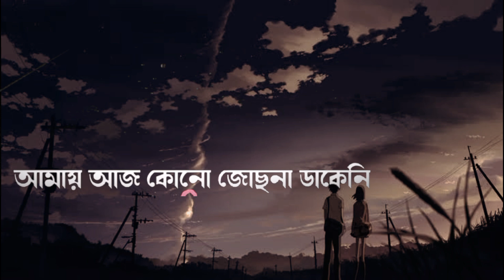Mayabee [ Lo-Fi & Lyrics] | মায়াবী | Lyrical Video | SaYeK LyRicS ShoP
🎧Use Headphone For Better expirrence🎵

Hey guys assalamu alaikum | How are you all | I Hope You All About Fine

Lʏʀɪᴄs⬇️

আজও চোখের কোণে
জমে আছে লোনা জল
আজও কপালে জড়িয়ে আছে
তোমার চুম্বন
আজও চোখের কোণে
তোমার চুম্বন
যদি তুমি চাও
ফিরিয়ে নিতে পারো সব
যদি তুমি চাও
মায়াবী
আমায় আর কোনো জোছনা ডাকেনি
মায়াবী
কোটি বছর তোমায় দেখিনি
মায়াবী
মায়াবী
জমে থাকা অনুভূতিরা আজও
কাঁদছে বরষা হয়ে
এপিটাফে রাজকন্যা তুমি
আমি পরাজিত প্রহরী
ঝিঁঝিঁদের গানে ডাকছে না আমাকে
জেগে আছি আমি
জানি না, জানি না কিসের অপেক্ষায়
মায়াবী
মায়াবী
মায়াবী
মায়াবী
যা দিয়েছি
তার সবই আজ ফিরিয়ে নিলে?
নিয়ে যাও
আমাকে কিছুই ডাকছে না এখন
আমি মিশে যাই মায়া নামক এক ক্ষতের গভীরে
ডুবে যাই অতীতের ছড়িয়ে ছিটিয়ে থাকা লক্ষাধিক ভুলের মায়ায়
ভুলের মায়ায়